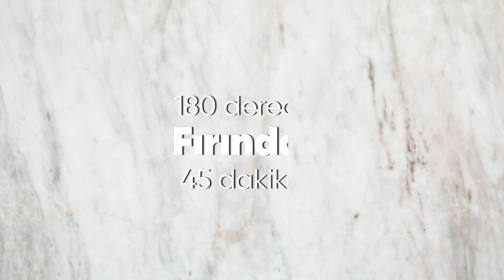Yumurtasız Kek Tarifi: Ezber Bozan Tarif 🥮🤩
Evde yumurtanız kalmadıysa veya yumurtanın kokusunu sevmiyorsanız bu tarif tam sizlik!

Yumurtasız kekinize aroma katmak isterseniz içerisine limon kabuğu ekleyebilirsiniz. Hamurun içerisine ekleyeceğiniz kakao ile yumurtasız kakaolu kek de yapabilirsiniz.

Yumurtasız Kek Tarifi ve Yapılışı
Hazırlama: 15 Dakika / Pişirme: 30 Dakika / Dinlendirme: 15 Dakika
4 Kişilik / Orta

Yumurtasız Kek Tarifi Malzemeleri
150 g un
175 g şeker
25 g kakao
3 g tuz
5 g vanilin
10 g kabartma tozu
100 g ayçiçek yağı
10 g sirke
100 g su

Üzeri için
1 adet muz, ince dilimlenmiş
40 g fındık, kavrulmuş, iri kıyılmış

Sos için
50 g tereyağı
25 g kakao
100 g pudra şekeri
40 g krema
5 g vanilin

Yumurtasız Kek Tarifi Nasıl Yapılır?

BÖLÜMLER
00:00 Malzemeler
00:36 Ön Hazırlık
00:56 Pişirme
01:40 Servis

Fırını 180 dereceye ısıtın.

0:12 Derin bir kaba un, şeker, kakao, tuz ve karbonatı eleyin.

0:09 Farklı bir kapta vanilya, sirke, yağ ve suyu karıştırın.

0:39 Kuru malzemelerin içerisine sıvı malzemeleri mikser yardımıyla orta hızda çırparak ekleyin.

0:42 Topak kalmayana dek, 3 dakika çırpın.

0:48 Yağlanmış, yağlı kağıt serili kek kare kek kalıbına dökün. 45 dakika fırınlayıp, kapağını açmadan fırını kapatıp 15 dakika içerisinde soğutun.

0:53 Yağlı kağıdın kenarlarından tutup çıkartın ve tel üzerine alıp soğutun.

0:57 Sıcak su üzerindeki bir kapta tereyağını kısık ateşte eritip, içerisine kakaoyu ekleyip tane kalmayana dek karıştırın.

1:20 Ocaktan alıp, orta hızdaki bir mikser ile içerisine pudra şekeri, krema ve vanilya ekleyip 2 dakika çırpın.

1:32 Kekin üzerine muzları dizip çikolata sosu ekleyin, üzerine fındık serpip 30 dakika dinlendirin.

1:41 Servis edin.

Web sitemizde daha fazla tarif görmek için tıklayın.